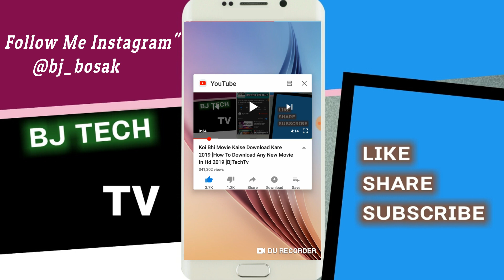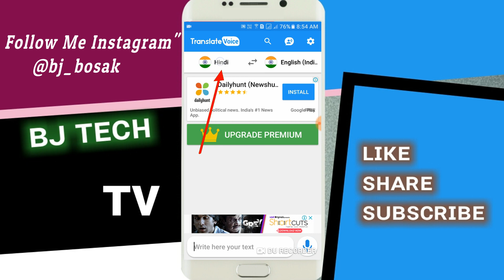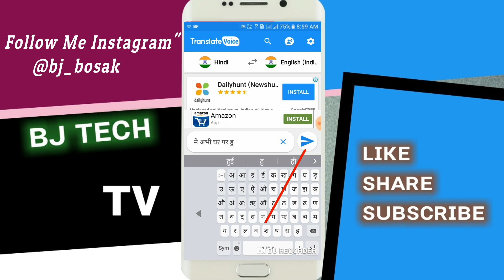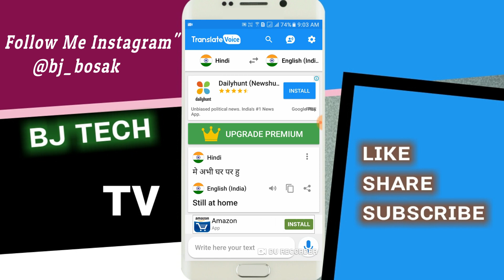whatsapp par english me chat kaise kare || BjTech Tv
ABOUT

1- Filmora (on pc)
2- Power Director (on mobile)
3- kineMaster (on mobile)

1- PixeLab
2- PicsArt

ABOUT US- Bj TechTv is a YouTube Channel. Where You Will Find Tech, Reviews, App Or Tutorial Videos In Hindi

About;-Bj TechTv

Hello I,M Bj Kumar Bosak From Dalkhola (Purnia More) INDIA